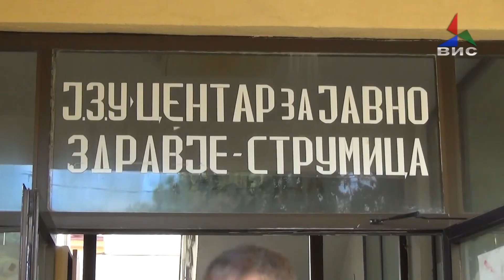Расте борјот на заболени од грип, Струмица со рекордни 1300 болни 07.02.2020